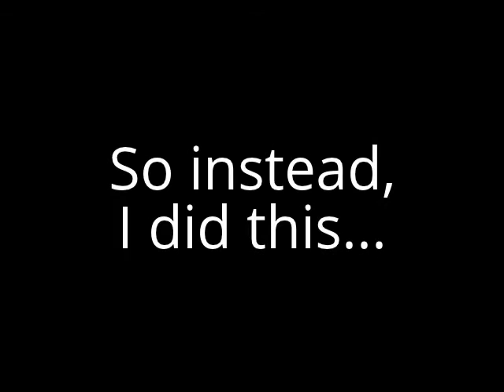Being silly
First hangover of the year of 2013. Tried to do some 'serious' juggling, then did this instead.